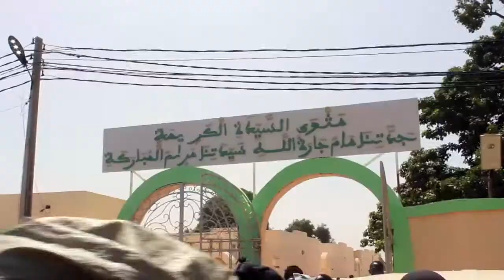Magal Porokhane 1443H 2022 Ziaar Khalif Général des Baye Fall auprès du Khalif Serigne Mountakha